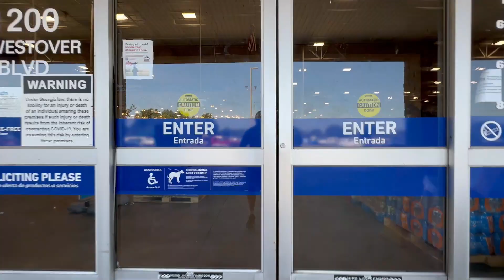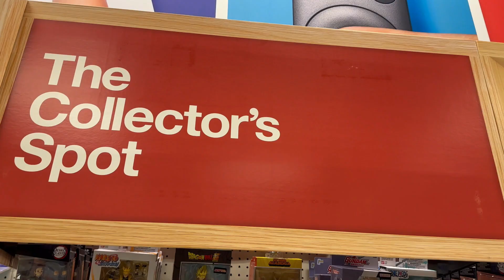A Haunted Adventure in August! Exploring Big Box Stores Halloween Merch in Albany, Georgia.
Halloween 2023 will provide us with many spooky innovations that will terrorize our senses! In my video adventure, I will explore Walmart, Sams, Home Depot, Lowes, Party City and Target to see what Haunts they present to us. I am starting my exploration in the month of August but will follow up in September and finally in October to see how they promote Halloween. Please join me on my entertaining experience, IF YOU DARE!!!

I would like to thank the following Artist and their music:
Aaron Kenny - A Baroque Letter

The type of camera I used in the making of my video is the iPhone 14 Pro Max.
The type of video editing program that I use is Wondershare Filmora 11.
I use fifine K678 microphone to do my voice over's.